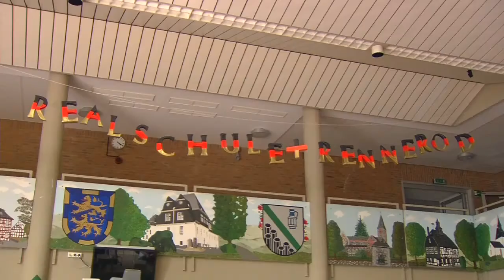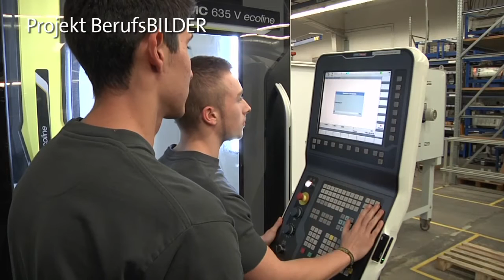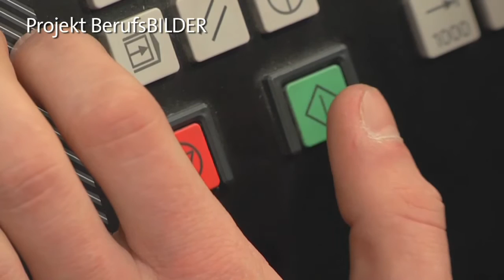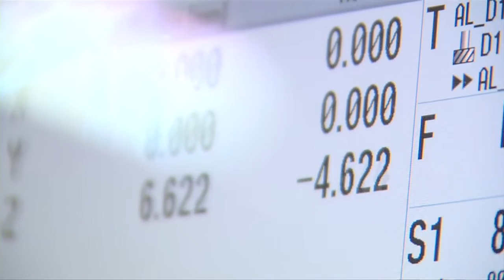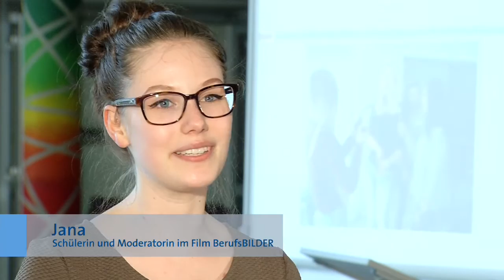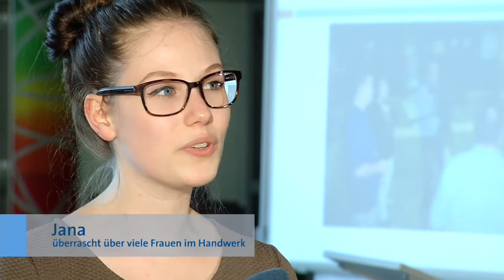HwK-TV, 13.07.2016 - Informationsfilm zur Berufsfindung von Schülern für Schüler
2015 besuchten Schülerinnen der Realschule plus aus Rennerod mit Kamera und Mikrofon im Rahmen des Projektes „Berufsbilder“ mittelständische Unternehmen im Westerwald und stellten filmisch Ausbildungsberufe wie auch ausbildende Betriebe vor. Dabei ging es um Informationen aus erster Hand, gesehen durch die Brille der Jugendlichen. Das Endergebnis dieser Dreharbeiten nach Studiogesprächen und eigenständigem Schnitt wurde nun als fertiger Berufsinformationsfilm an der Schule vorgestellt.

Eltern, Lehrer und natürlich die Schüler selbst, aber auch Vertreter der Wirtschaft und der beteiligten Partner waren gekommen um zu sehen, wie die Schülerinnen die „Wirtschaftsmacht von nebenan“ sehen und darstellen. HwK-TV hat das Projekt langfristig mit begleitet und mit der eigenen Kamera die Dreharbeiten und nun die Präsentation im Film festgehalten.